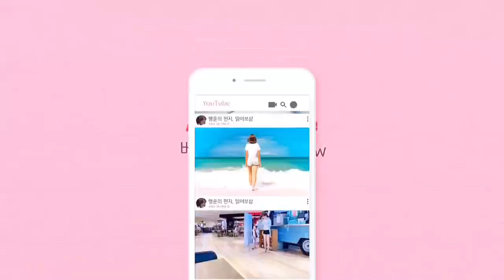홈트 | 자가격리하며 운동 브이로그 | 스쿼트 기본 | 요가 wheel 자세 | 호주 브이로그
오랜만에 수아와 둘이 영상찍었어요!
재밌게 봐주시길 :)